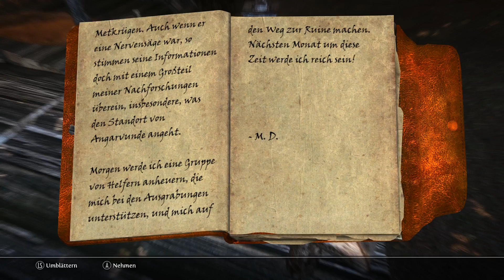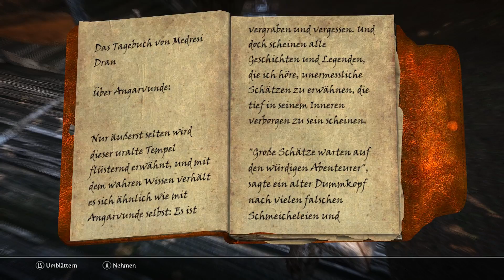Skyrim: Son of the Snake #144 - Das Abenteuer ruft! Ω Let's Play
Lassen wir Ivarstadt hinter uns und begeben und endlich nach Rifton!

Allerdings wäre es nicht Lhûgion, wenn er nicht kurz vor dem Ziel von einem Versprechen von Gold in eine Ruine gelockt wird.

◄♦Ω---Let's Play---Ω♦►

► Let's Play: The Elder Scrolls V: Skyrim - Son of the Snake

► Wenn Dir das Spiel gefällt, unterstütze doch bitte die Entwickler und kaufe Dir das Original, bei einer Quelle eurer Wahl wie zum Beispiel